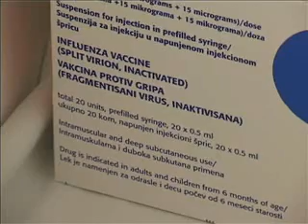21 11 pocela vakcinacija protiv gripa